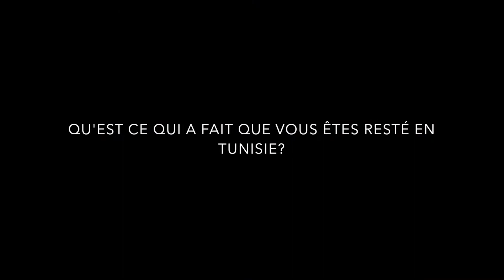Abdoulaye Traore @L'instant M